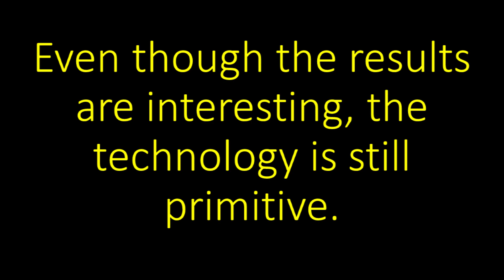Resident Evil faces look realistic using AI Upscale (Interesting results)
After my SNK, Street Fighter, Mario, Castlevania, Contra, Mega Man, PC DOS and Legend of Zelda games Pixel Art AI Upscale videos (You can find them ), I started applying other tools for making faces of 3D models look more realistic using AI. A demo was released in this video ), which worked on the faces of 3D models of retro games from the late 90s and early 2000s mainly from PlayStation 1 and PlayStation 2 and PC games.

This time I am focusing on Resident Evil retro games. There are again some promising results, as this video is like a demo aiming at showing current AI technology capabilities in making rendered 3D models with pixelated textures look more realistic. And even though the results are interesting, but they are still primitive and fluctuate in quality using the latest AI technologies and trained algorithms. The art was upscaled 20 times in resolution.

I have been checking the rapid growth of AI technologies to enhance old art. So I did my own tests using the different models of ESRGAN. So I used GFPGAN and not Remini for this video.

I am considering more Capcom games, Konami Namco Square Enix Nintendo SNK and others.